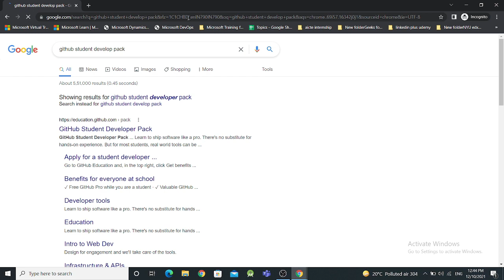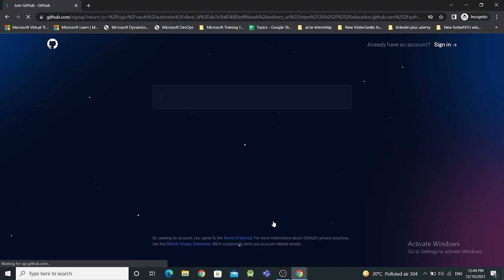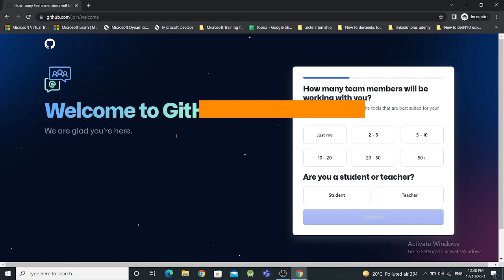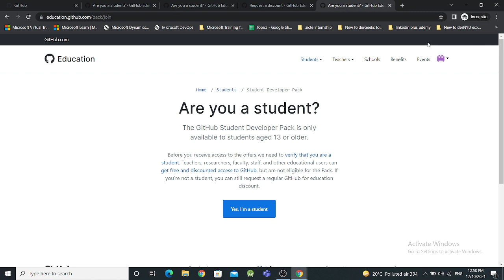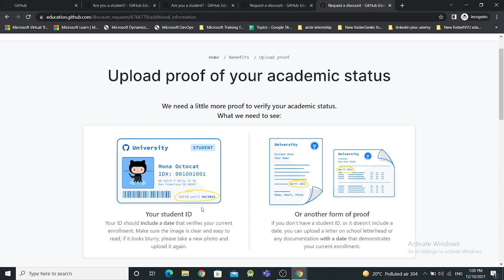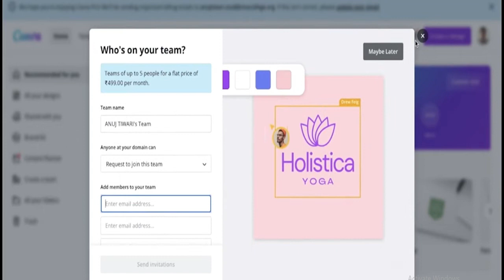Canva Pro for Free in Just 2 Steps | Student Id Benefits 🔥😱 🤑